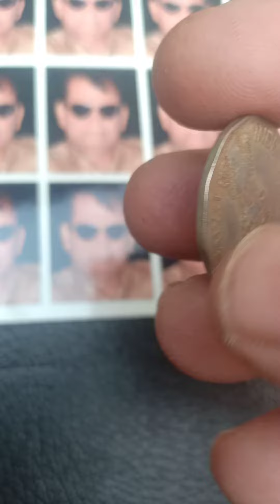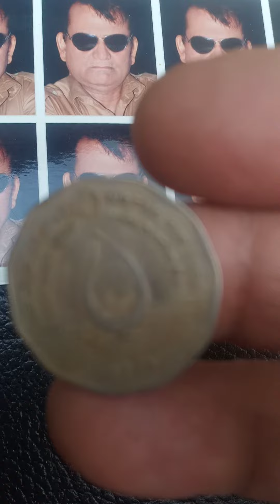1994 rs 2 Sikka coin bahut gin